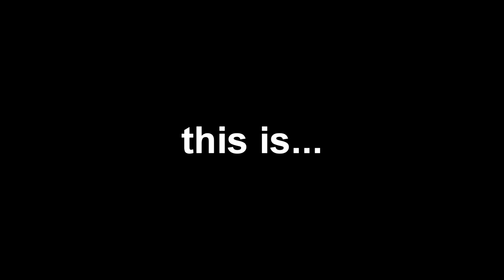intro for the final 14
day 6 will show you the ghost chamber ( the eliminated contestants were there)